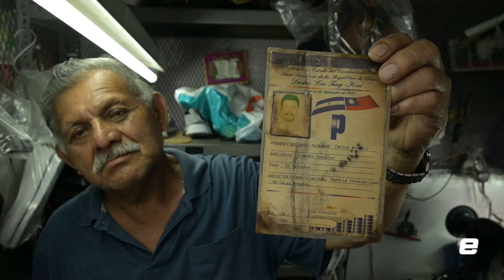Don Carlos mantiene vivo el oficio de zapatero artesanal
A pesar de los años y las variaciones que ha sufrido su oficio, este hábil artesano no pierde su esencia y dedicación. Él asegura que cada una de las piezas que él elabora posee cuidadosos detalles que solo un trabajo hecho a mano puede ofrecer.